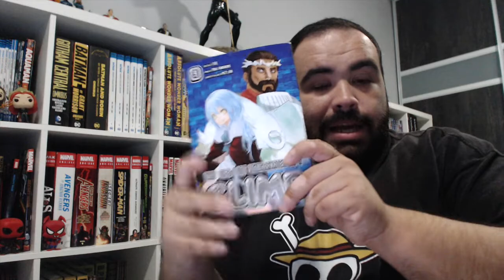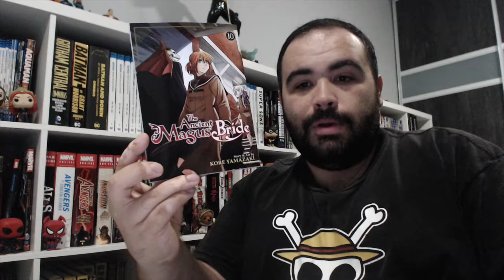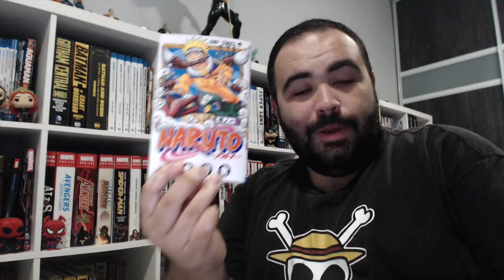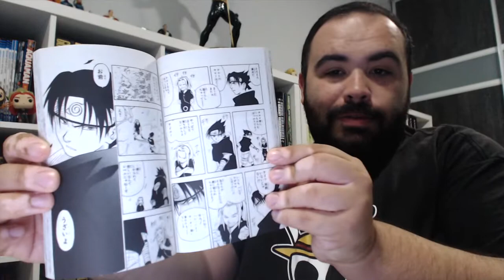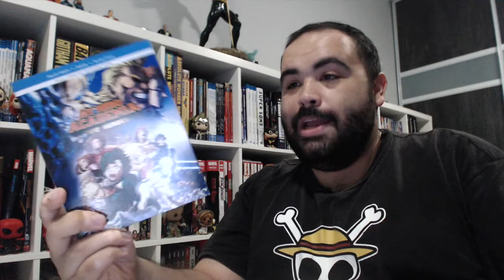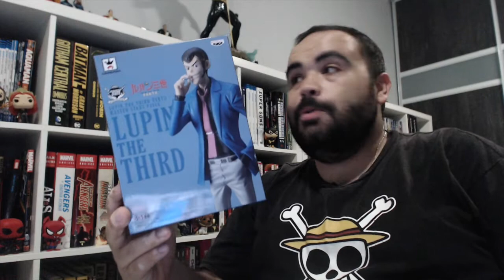Geek Haul March 2019!